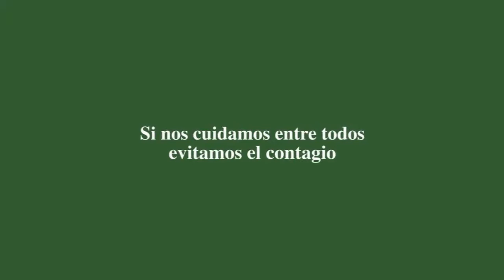07. Itza', medidas sanitarias ante la nueva normalidad